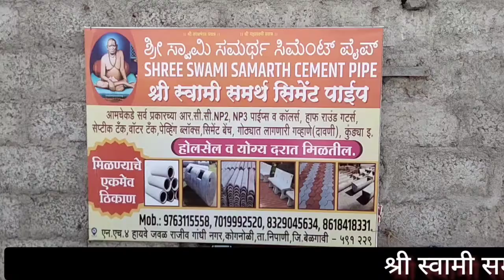आप्पाचीवाडी एसडीएमसी अध्यक्षपदी सर्जेराव हेलाटे यांची निवड